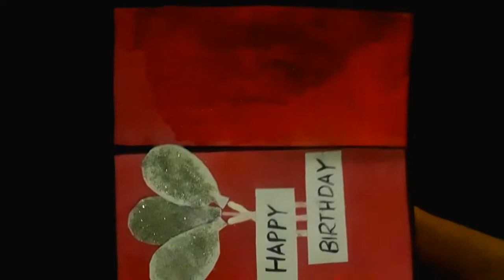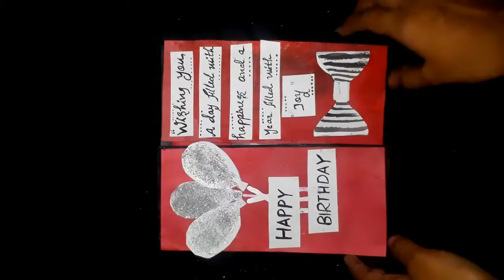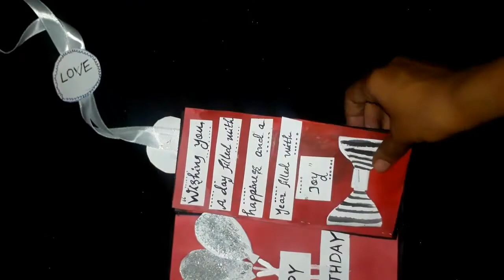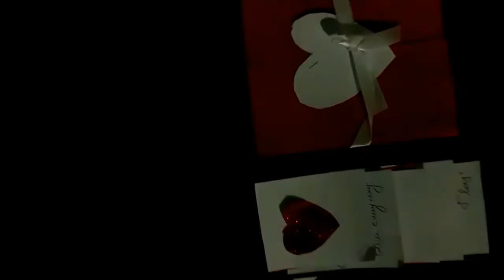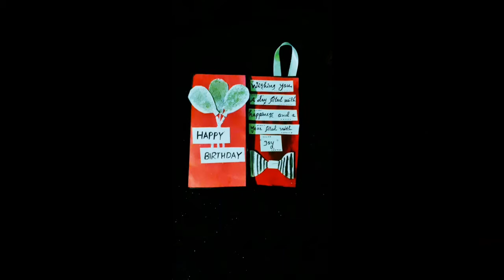പ്രത്യേക വ്യക്തിക്ക് ജന്മദിന കാർഡ് 😍😍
handmade gift card

this video consist of birthday card to the special person.it shows how to make a beautiful birthday card and also describes the materials used in it
materials used
*chartpaper
*fabricpaints
*ribbon
*glit
for seeing my previous popular videos.click the link below which i mentioned.
Query solved
1.birthday card
2.birthday card handmade
3.birthdaycard ideas
4.birthday card for bestfriend
5.birthday card easy
6.birthday card for sister
7.birthday card for mom
8.birthday card making
9.birthday card making ideas
10.birthday card making easy
11.how to make birthday Card at home easy